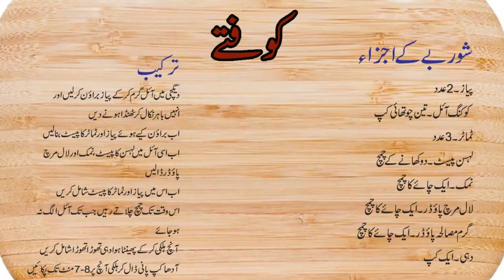Meat Balls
Tasty and spicy Meat Balls.